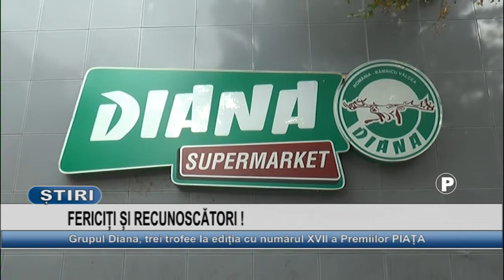FERICITI SI RECUNOSCATORI